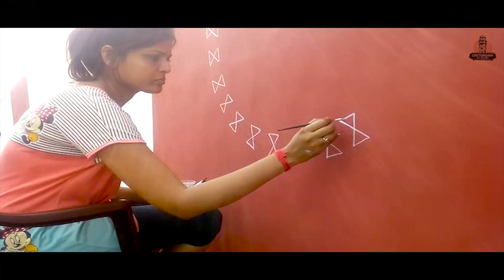Environment And Development Program 🐿️ I IndiaThe Documentary Film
Sitamata Wildlife Sanctuarie I leopard 🐆 reserves I Giant Flying Squirrel 🐿️ I india
The Documentary Film
Environmental Artist Residency
Film by
Shailendra Joshi
Aligance Production Kota

Aligance Production Shailendra Joshi Photography

4-L-11, Mahaveer Nagar 3, Mahaveer Nagar Housing Board Colony, Mahaveer Nagar, Kota, Rajasthan 324005